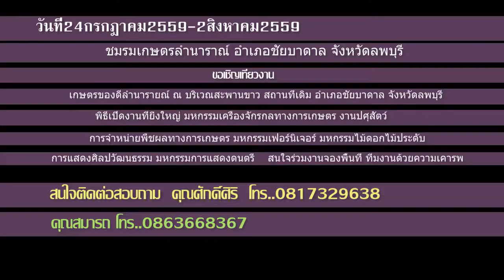เทศกาลกระท้อนหวาน19กรกฎาคม อำเภอเมืองลพบุรี 2559 ครั้งที่ 25 FullHD1080P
เทศกาลกระท้อนหวานจังหวัดลพบุรี สุดฮามหกรรม ตลกคนแคระ  ท่านลองดูสิครับอดที่จะขำไม่ได้ (นายภานุ แย้มศรี ผู้ว่าราชการจังหวัดลพบุรี เป็นประธานเปิดงานเทศกาลกระท้อนหวานของดีเมืองลพบุรี วันที่บันทึก19กรกฎาคม อำเภอเมืองลพบุรี 2559 ครั้งที่ 25  FullHD1080P